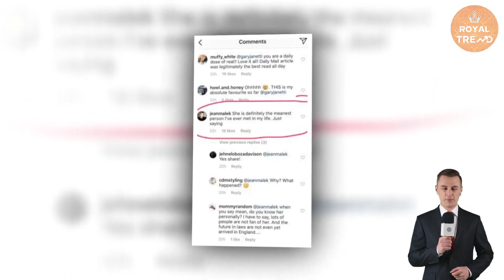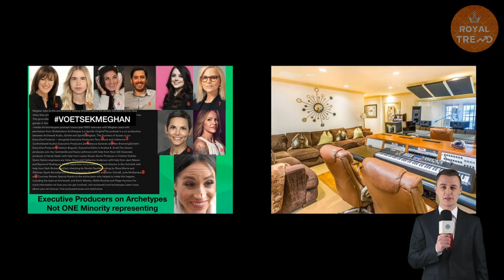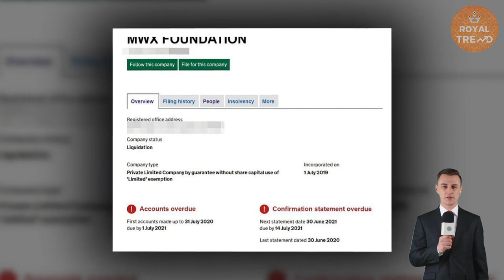Dawn Ostroff Quit Job & Vow To Cancel Archetypes Ss2 Shows Deeply Regret For Making Deal With Meg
Prince Harry and Meghan Markle signed a multi-million dollar deal with Spotify in 2020.
The boss at Spotify, whom helped sign the Duke and Duchess of Sussex, has reportedly quit the platform as a number of job cuts hit the company.
Glad that this means there will be no Archetypes season 2–hopefully Netflix will see the writing on the wall too

According to chief executive Daniel Ek, Dawn Ostroff, whom is the streaming company's chief content and advertising officer, has "decided to depart Spotify".

The news of Ms Ostroff's exit comes as the Stockholm-headquartered company confirmed that around 600 people would lose their jobs.

In a blog post, Mr Elk wrote: "In hindsight, I was too ambitious in investing ahead of our revenue growth."
Dawn Ostroff said she regrets some of the key decisions made in 2022, noting that it lost more than it gained with the huge investments of the past year. because of her own lack of insight Dawn Ostroff made nearly 20 employees decide to quit during a recent failed project operation